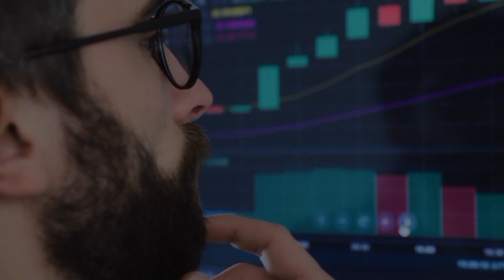21 sep 023,saria rate today 2023 || saria ka bhav | tmt bar price today | loha rate market kg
saria rate today 2023 || saria ka bhav || tmt bar price today || Saria ka bhav | loha rate market kg

saria rate, saria rate today up,
 saria rate today in himachal pradesh,
saria rate 2023, saria rate today haryana,
saria rate today mp, saria rate today 2023

saria bhav,
kamdhenu tmt,
kay2 tmt,
up saria rate,
kay2 sariya,
saria ka rate today,
kamdhenu saria,
tmt सरिया के भाव,sariya ka ret today,steel bar price,steel bar price in india,saria price,saria price per kg today,tmt